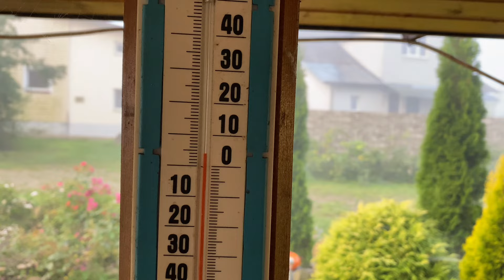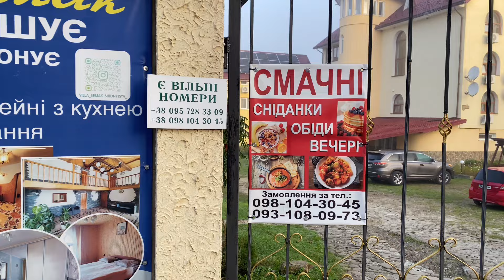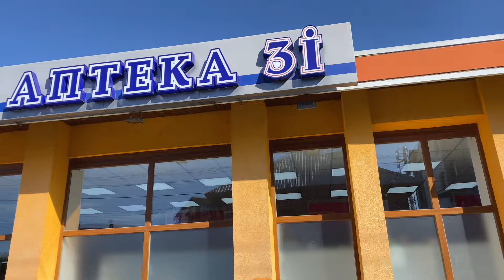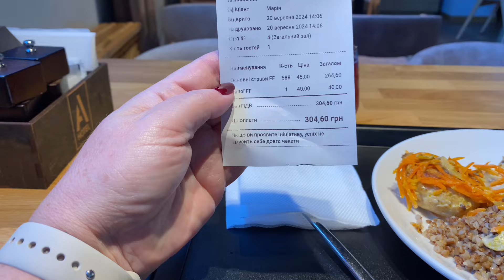20.09.2024. Східниця. Огляд «Бістро» біля 3 джерела. Масаж обличчя від Романа.